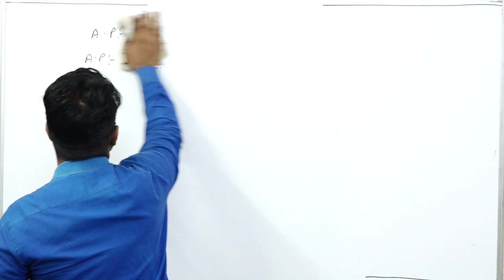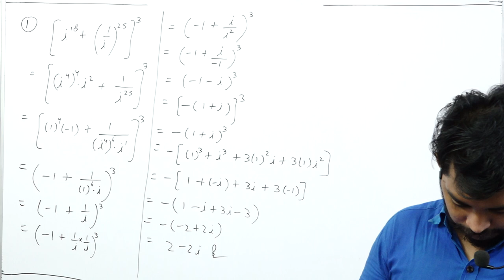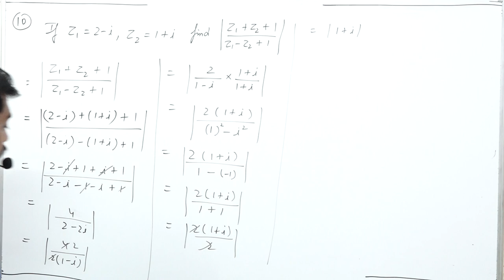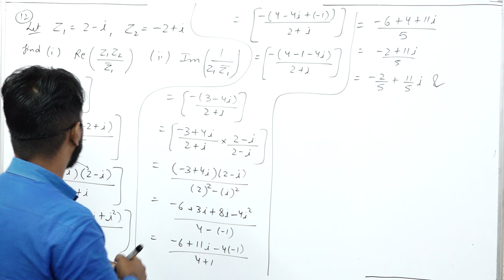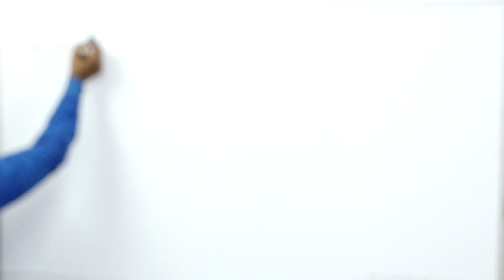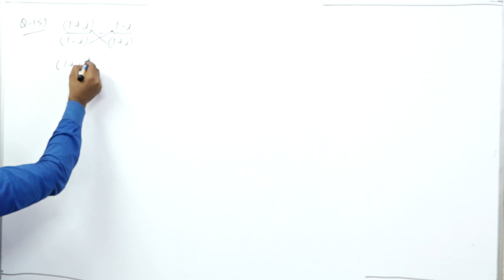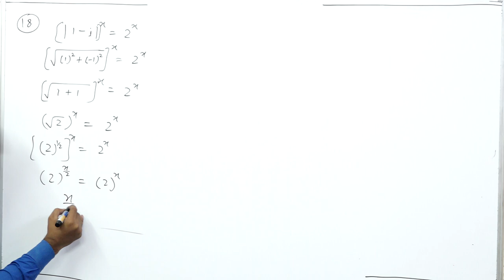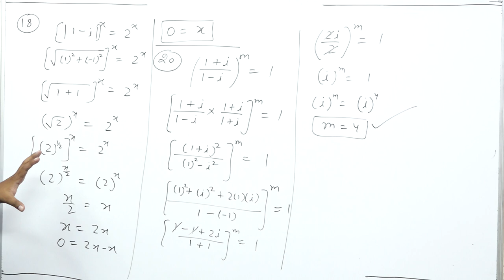Complex Number || Part 5 || Class 11th